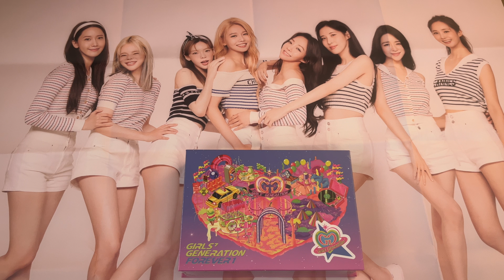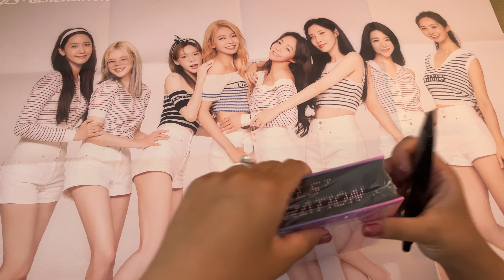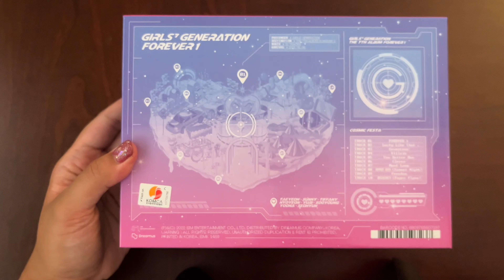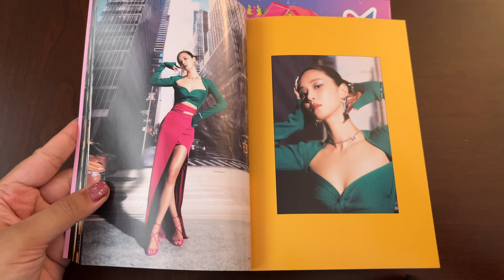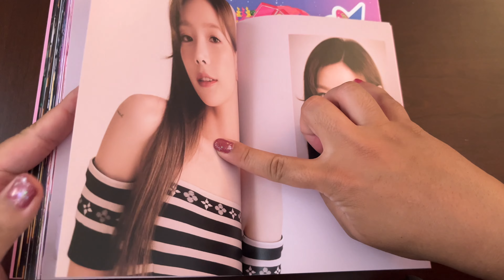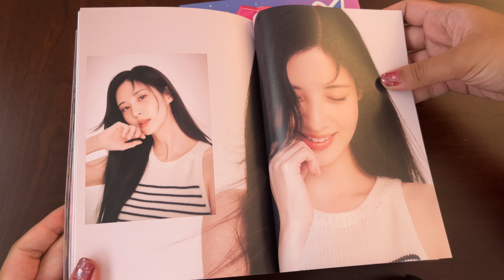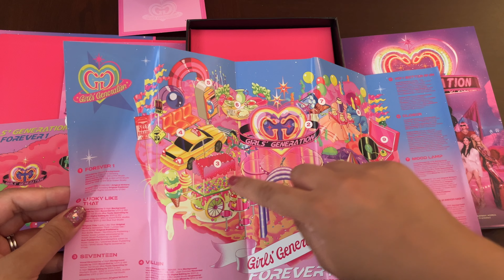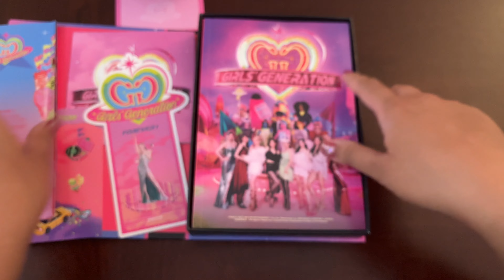[Unboxing] SNSD Girls Generation 소녀시대 ⟡ Forever 1 Deluxe Version ♡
SNSD is back for their 15th year anniversary! Such a great treat for SONES! 💗

You can skip to 4:30 for the start of the unboxing and to skip my fangirl rambling 😅